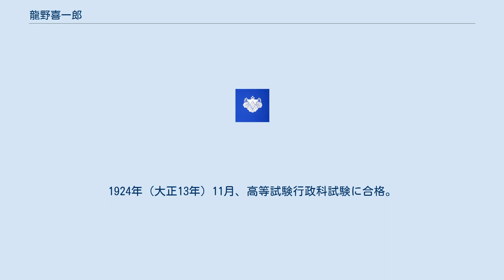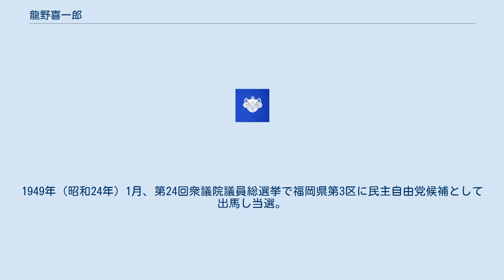龍野喜一郎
龍野 喜一郎（りゅうの きいちろう、1902年（明治35年）9月27日 - 1981年（昭和56年）5月29日）は、昭和期の政治家、内務官僚、実業家。
衆議院議員、官選鹿児島県知事、初代大川市長。
 福岡県出身。
第五高等学校を首席で卒業。
1924年（大正13年）11月、高等試験行政科試験に合格。
1925年（大正14年）東京帝国大学法学部法律学科（独法）を卒業。
 内務省に入省し北海道庁属となる。
 以後、栃木県学務課長、鹿児島県農務課長、千葉県学務課長、鳥取県書記官・警察部長、宮城県書記官・警察部長、内閣情報部第二課長、京都府学務部長、警視庁刑事部長、兵庫県警察部長、近畿地方総監府第一部長などを歴任。
 1945年（昭和20年）10月、鹿児島県知事に就任し、1946年（昭和21年）7月まで在任。
戦災の復興、食糧の確保、文教の革新などを推進した。
 その後、九州地方商工局長を務め、1947年（昭和22年）に退官。
1949年（昭和24年）1月、第24回衆議院議員総選挙で福岡県第3区に民主自由党候補として出馬し当選。
衆議院議員を一期務め、第3次吉田内閣の法務政務次官となる。
1954年（昭和29年）4月、初代の福岡県大川市長に選出され、市長を三期務めた。
 その他、西日本貿易(株)取締役、九州紙工品協会長、(株)浜横川鉱業所社長、博多港開発社長、箱崎ユーティリティ(株)社長などを歴任。